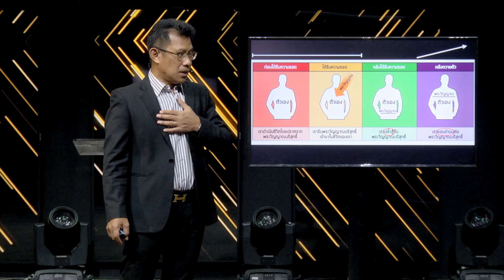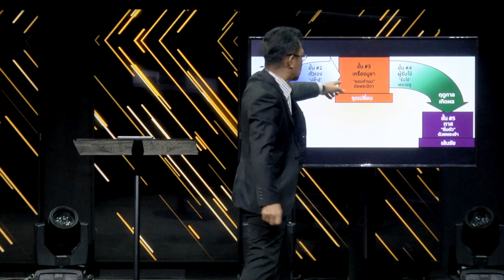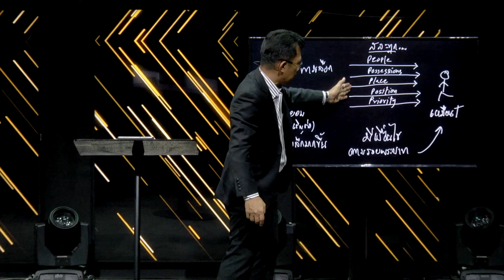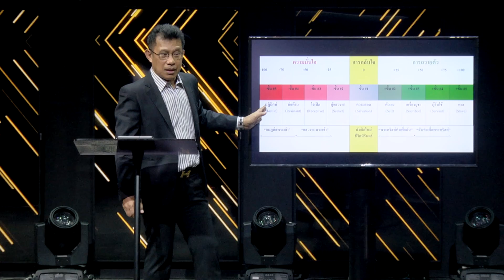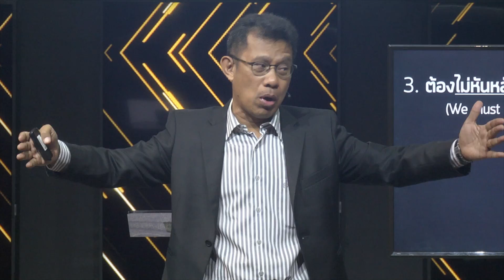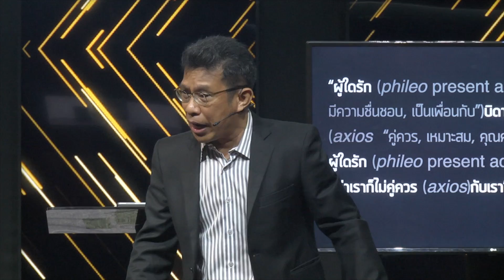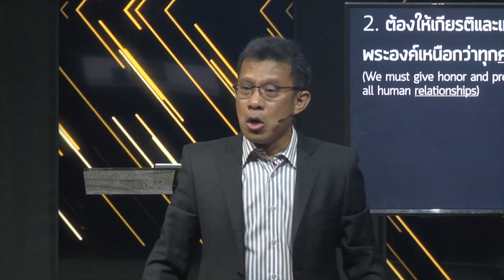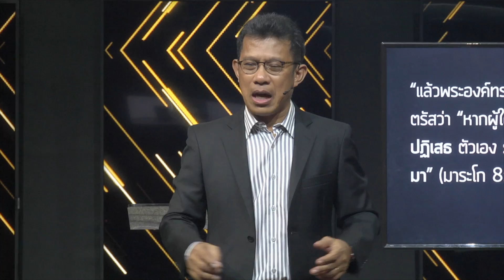คำเทศนา ซีรีส์ ถวายตัว ทุ่มสุดใจให้พระเจ้า ตอน ขั้นที่4 ผู้รับใช้ของพระคริสต์ :คน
คำเทศนา
ซีรีส์ ถวายตัว ทุ่มสุดใจให้พระเจ้า
ตอน ขั้นที่4 ผู้รับใช้ของพระคริสต์ :คน

โดย
ศจ.ดร.อานุภาพ วิชิตนันทน์
ศิษยาภิบาลอาวุโสคริสตจักรเสรีภาพกรุงเทพ

อ่านบทความคำเทศนาประจำสัปดาห์และซีรีส์อื่นๆได้ที่…
📱ดาวน์โหลดแอปพลิเคชั่นอ่านเอกสาร,วิดีโอคำเทศนาและกลุ่มเซลล์ ทุกสัปดาห์
ติดตามความเคลื่อนไหวและข่าวสารของคริสตจักรได้ที่